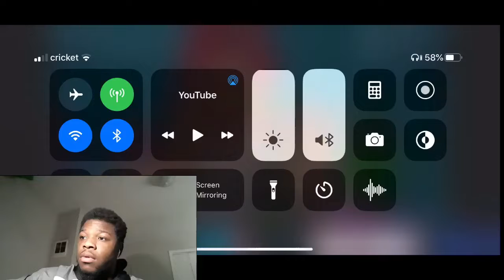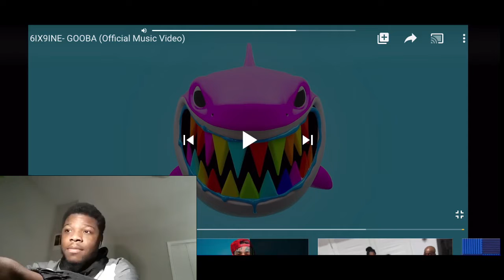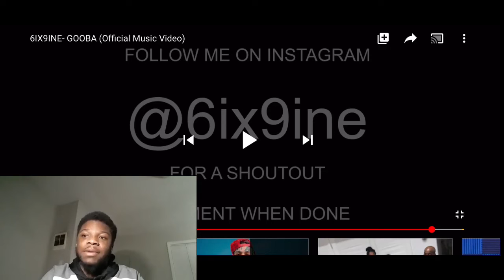6IXNINE GOOBA REACTION *WTF❗️*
Make sure u guys hit that sub share with friends for more videos. I will be doing pranks and etc soon as this corona over !! ❗️🔥✨

If you want more reactions leave 25 likes or more ❗️